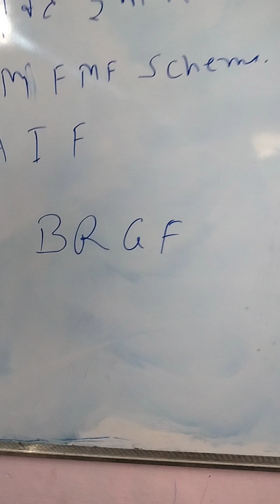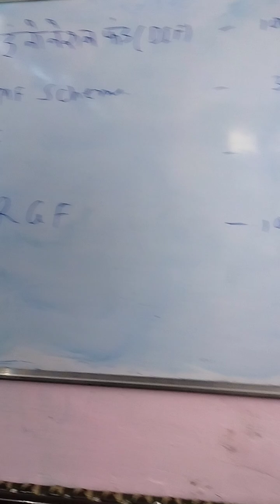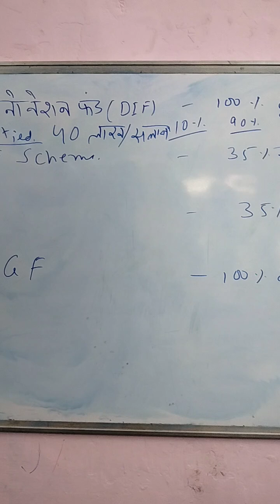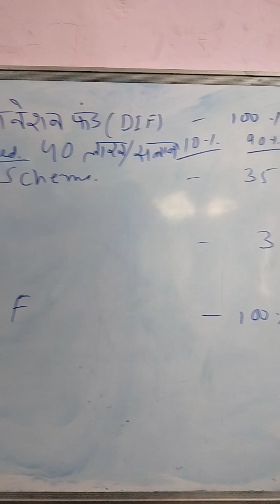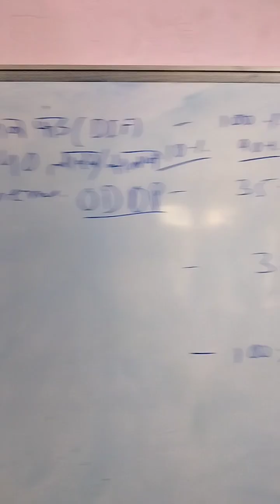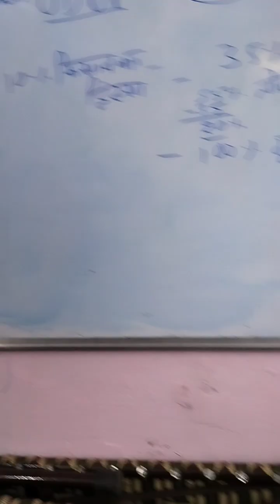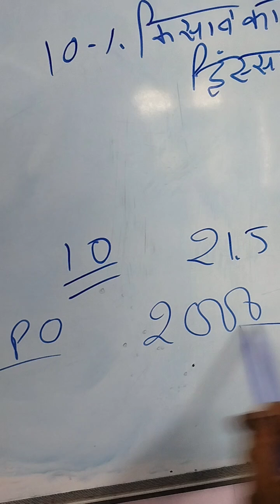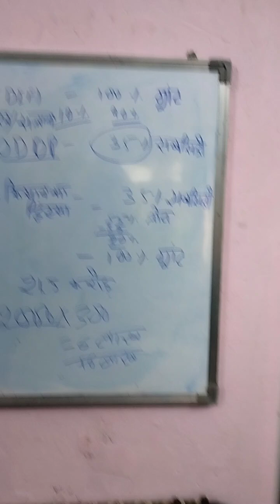Made in Punjab Campaign - Schemes for Funding of Processing Unit